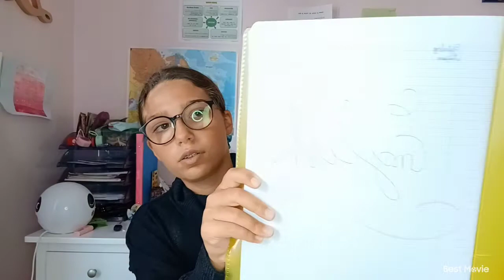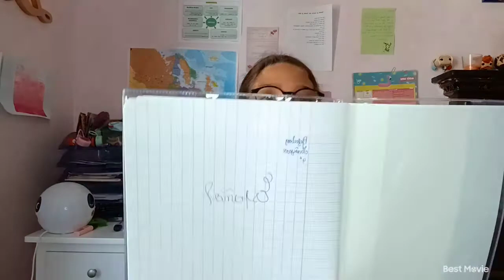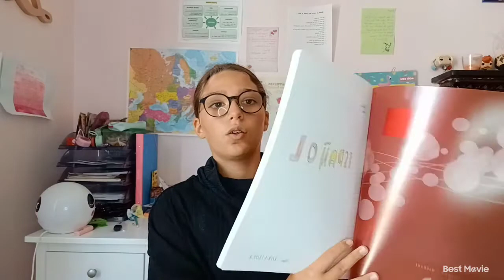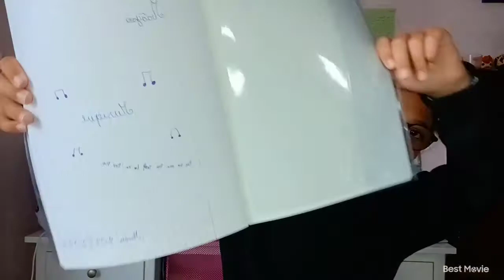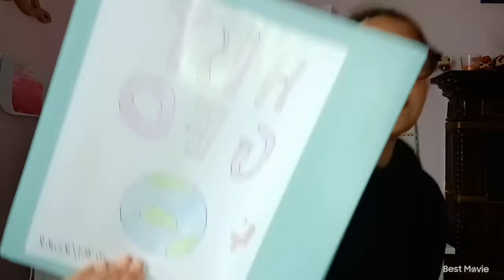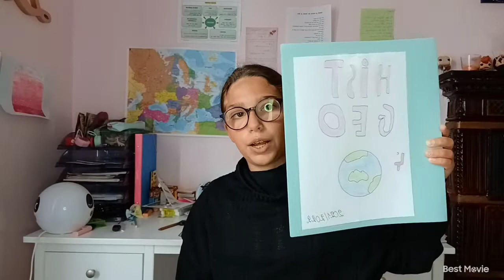Mes fournitures scolaires 2021 😊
Coucou voici une vidéo back to school
mes fournitures scolaires

✨ About my vidéo ✨

Logiciel de montage: Movie star

Je tourne mes vidéos avec: mon téléphone (samsung galaxy a32) et une caméra (nikon)

Je poste tous les dimanches (même à 22h00 🤣)

☆ j'ai 1 chien et 1 cochon d'inde

☆ j'ai 1 grande sœur de 14 ans (bientôt 15 😉)

☆ je ne suis donc pas fille unique 😊

✨ About my resos ✨

Voilà tous sur moi

BISOUS 😚